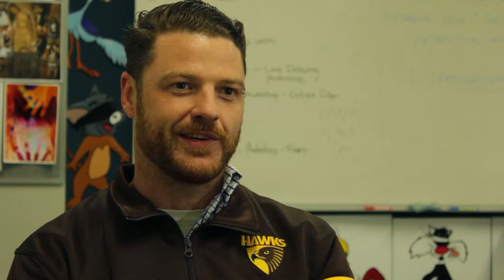Behind the scene of Hep B Stop-motion Animation Studio at Cabramatta High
Run by Cancer Council NSW, Cabramatta High School and Sebastian Danta. Funded by GILEAD Sciences Inc.